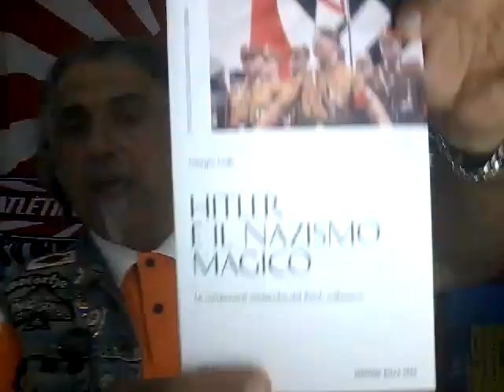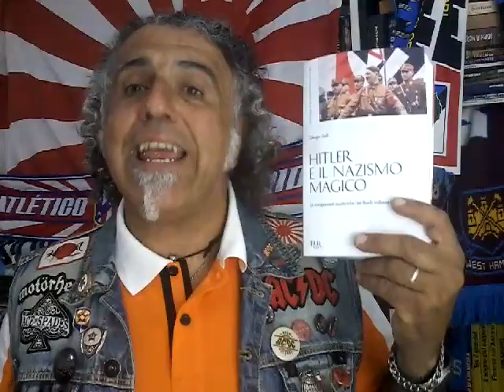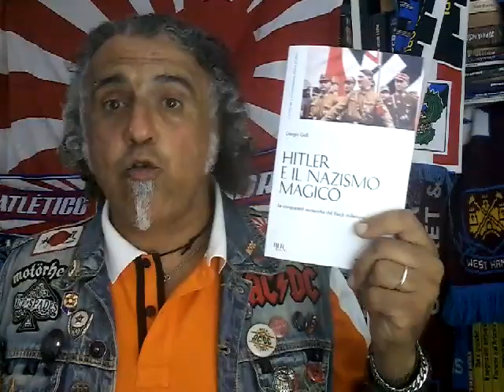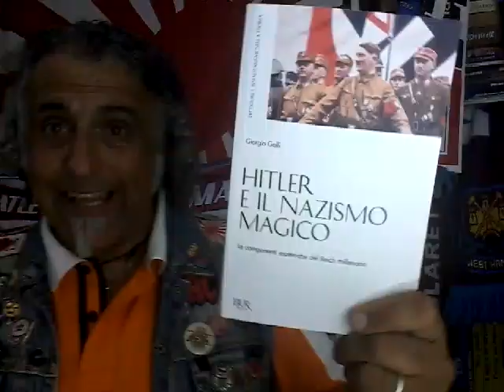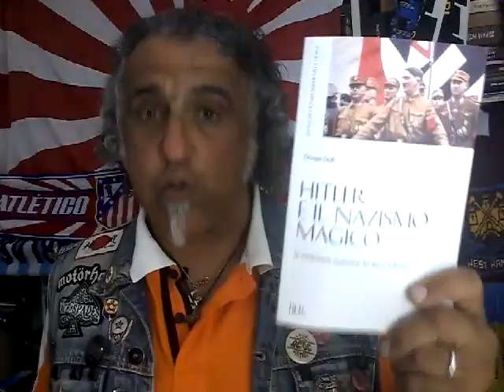Hitler e il Nazismo magico. Giorgio Galli racconta l'esoterismo nazista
ATTENZIONE!!!
come spiego nel video il libro è molto importante, ma le pecche e i limiti della mia mentalità materialista e della mia cultura da autodidatta non mi consentono una analisi approfondita... CHIEDO IL VOSTRO AIUTO!!!
commentate, parlatemi dei rapporti tra Hitler e l'esoterismo, ditemi quello che sapeete e spiegatemi...
io ho fatto una gran fatica con sto volume!!!
colpa mia che sono ignorante!